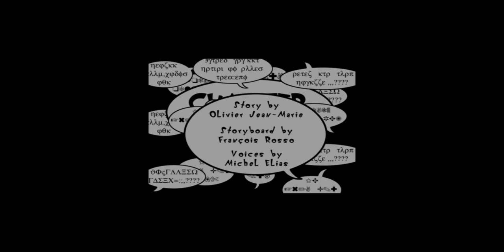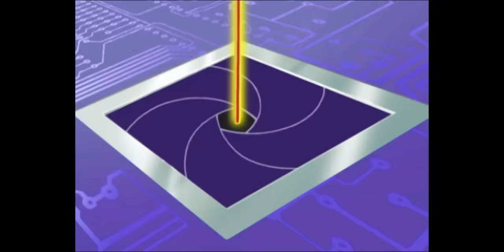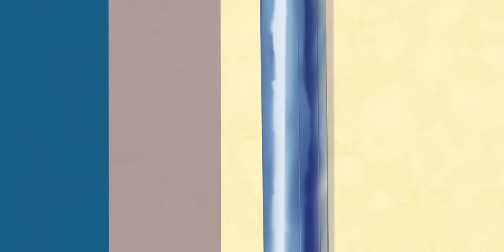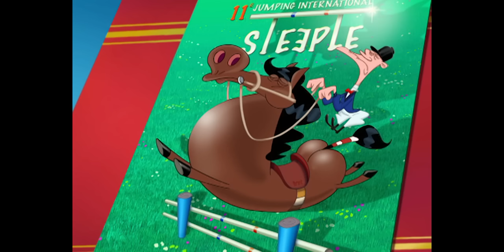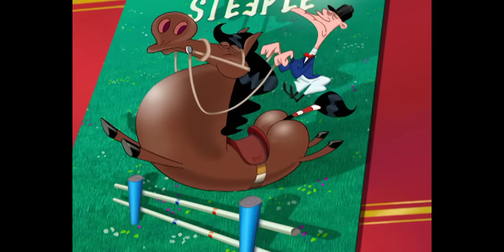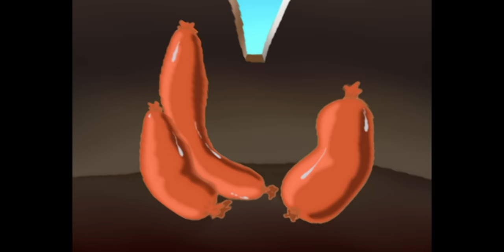हिंदी Oggy and the Cockroaches 🏊 पूल पार्टी 🏊 Hindi Cartoons for Kids